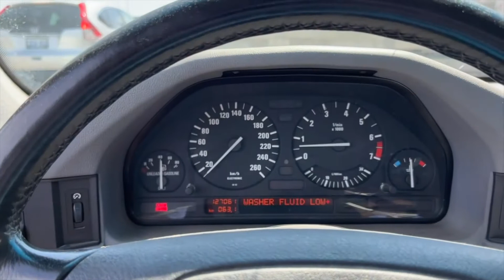How hard is it to get a quote on a new paint job? Project E34 part 9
I'm no Chris Harris, but even I can tell you she still needs some work! I'm back on the road in the classic 5 series, attempting to drive across Toronto to get a quote on repainting my V8 manual E34. With any luck I might make it there and back!